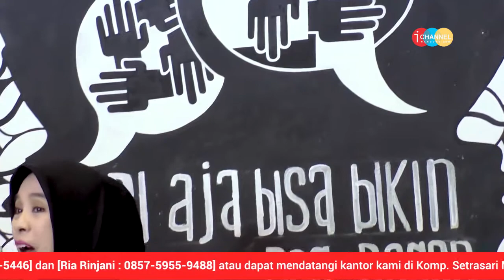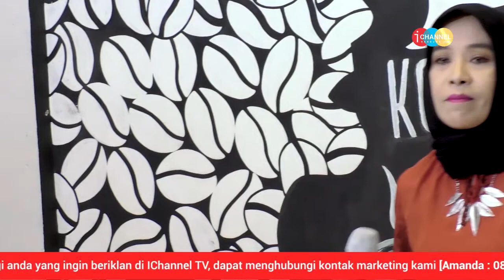NOSTALRIA | WINDA - TUA TUA KELADI